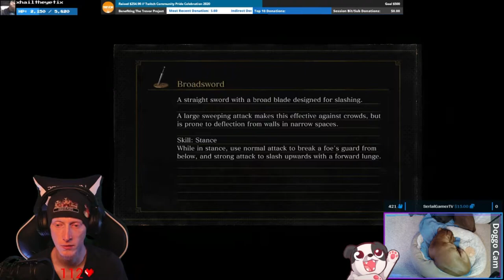🏹 Troll Arrow 🏹 (clip from Dark Souls III)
Why? Whyyyyyyyy did I stay there?!?! I must be a glutton for punishment...